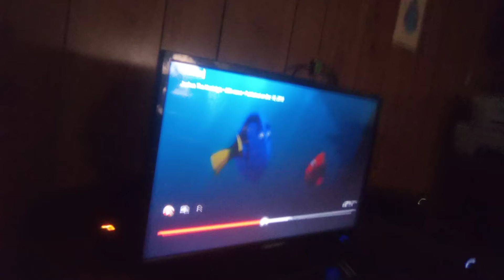Finding Rosie Teaser You Tube Vincent